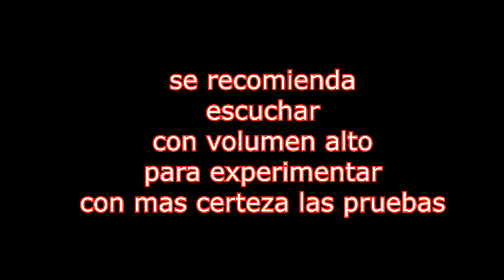(real) MENSAJE SUBLIMINAL EN DIRECTO DE LANGRENUS2021-14 (MIRAR CON ATENCION)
USAR AURICULARES PARA ESCUCHAR MEJOR EL MENSAJE OCULTO!
NOTE EL DETALLE APENAS VI EL VIDEO DE DROSS!
REAL memes langrenus2021-14
Search Results for memes langrenus2021-14
Dross langrenus2021-14 real
REAL langrenus2021-14 fake
including langrenus2021-14Sol5
Dross quien es langrenus2021-14
includes fake langrenus2021-14
Search Results: langrenus2021-14 real
Dross langrenus2021-14 vivo
REAL meme langrenus2021-14
including langrenus2021-14 memes
Search Results: langrenus2021-14
Dross langrenus crater
Search Results for 2021 14 langrenus
REAL langrenus2021-14 meme
including langrenus2021-14 live
Search Results: crater langrenus
Search Results for langrenus crater
including langrenus2021-14
Dross langrenus2021-14Sol5
includes langrenus crater
including 2021 14 langrenus
Search Results: memes langrenus2021-14
REAL 2021 14 langrenus
including live langrenus2021-14
Search Results: Langrenus
includes langrenus2021-14 real
Search Results: langrenus2021-14 meme
includes langrenus2021-14Sol5
including langrenus2021-14 directo
including langrenus2021-14 fake
includes 2021 14 langrenus
Dross fake langrenus2021-14
Dross 2021 14 langrenus
including langrenus crater
includes langrenus2021-14 STREAM
including langrenus2021-14 STREAM
includes 使命langrenus2021-14
Search Results: langrenus crater
REAL langrenus2021-14 real
Search Results for langrenus2021-14 live
including 使命langrenus2021-14
REAL langrenus2021-14 directo
including quien es langrenus2021-14
Search Results: fake langrenus2021-14
REAL langrenus2021-14 memes
Search Results: langrenus2021-14 STREAM
Search Results: 2021 14 langrenus
includes langrenus2021-14 directo
Search Results for langrenus2021-14 real
REAL 使命langrenus2021-14
REAL langrenus2021-14 STREAM
REAL stream langrenus2021-14
includes langrenus2021-14 live
Dross langrenus2021-14 memes
Search Results for Langrenus
Dross langrenus2021-14
REAL fake langrenus2021-14
REAL langrenus2021-14 live
Search Results: langrenus2021-14 memes
including fake langrenus2021-14
Search Results: langrenus2021-14 fake
Search Results for langrenus2021-14Sol5
including crater langrenus
Dross Langrenus
including stream langrenus2021-14
Dross langrenus2021-14 fake
REAL langrenus2021-14Sol5
Search Results for langrenus2021-14 meme
includes langrenus2021-14 memes
Search Results for stream langrenus2021-14
REAL langrenus2021-14
Search Results for langrenus2021-14 vivo
REAL Langrenus
including meme langrenus2021-14
Search Results for langrenus2021-14 memes
includes meme langrenus2021-14
Search Results for quien es langrenus2021-14
REAL crater langrenus
includes vivo langrenus2021-14
REAL quien es langrenus2021-14
including langrenus2021-14 meme
Search Results: langrenus2021-14 live
Dross langrenus2021-14 meme
including Langrenus
Dross langrenus2021-14 live
Search Results for vivo langrenus2021-14
Search Results for langrenus2021-14
Search Results for langrenus2021-14 fake
REAL langrenus2021-14 vivo
Search Results: 使命langrenus2021-14
includes crater langrenus
Search Results for meme langrenus2021-14
includes langrenus2021-14 vivo
Search Results: meme langrenus2021-14
including langrenus2021-14 real
Search Results: stream langrenus2021-14
REAL live langrenus2021-14
REAL vivo langrenus2021-14
Search Results: live langrenus2021-14
Dross meme langrenus2021-14
includes live langrenus2021-14
Search Results: langrenus2021-14 directo
Dross memes langrenus2021-14
Search Results for langrenus2021-14 directo
Dross vivo langrenus2021-14
Search Results for fake langrenus2021-14
Search Results: langrenus2021-14 vivo
Dross crater langrenus
includes langrenus2021-14 fake
Dross live langrenus2021-14
including memes langrenus2021-14
including langrenus2021-14 vivo
includes Langrenus
includes quien es langrenus2021-14
includes langrenus2021-14
including vivo langrenus2021-14
includes stream langrenus2021-14
Search Results for crater langrenus
Dross 使命langrenus2021-14
Search Results: quien es langrenus2021-14
Search Results for 使命langrenus2021-14
Search Results: vivo langrenus2021-14
includes memes langrenus2021-14
Dross stream langrenus2021-14
Dross langrenus2021-14 STREAM
Dross langrenus2021-14 directo
includes langrenus2021-14 meme
Search Results for langrenus2021-14 STREAM
Search Results for live langrenus2021-14
Search Results: langrenus2021-14Sol5